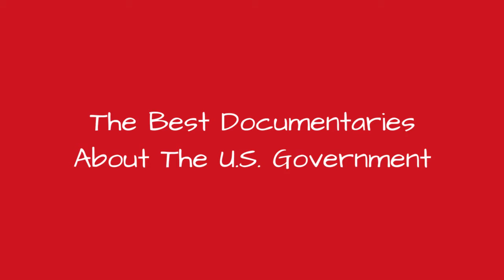The Best Documentaries About The U.S. Government 📌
There are many documentaries on the United States government, covering topics from the controversies behind the branches of the government, how the democracy itself functions on a daily basis, historic White House cover-ups, the history of how the U.S. government began, biographies of former Presidents, and the issues of war. This list has them all.What are the best documentaries about the U.S. Government?No matter what aspect of the topic you're interested in, there's a United States government documentary on this list for you! These films have been ranked as the absolute best to watch for information on a variety of U.S. government topics. Many of these critically acclaimed films feature several different aspects of the government, including historical truths, conspiracy theories, and more. This list features the best U.S. Government documentaries, including: Dear America: Letters Home from Vietnam, 9/11 Mysteries, American Dictators, Hollywood and the Pentagon, The Crash of 1929, The End of America, Gasland, The Fall of the Republic and Hacking Democracy.Vote up your favorite documentary about the U.S. government, add one that isn't on the list, or find an interesting film and learn something new about the American governmental system.Photo: Metaweb/GNU Free Documentation License...more
0:00 - Intro
0:00:08 - Where's My Roy Cohn?
0:00:23 - Knock Down the House
0:00:40 - Boys State
0:00:54 - The Brink
0:01:08 - Fallujah, The Hidden Massacre